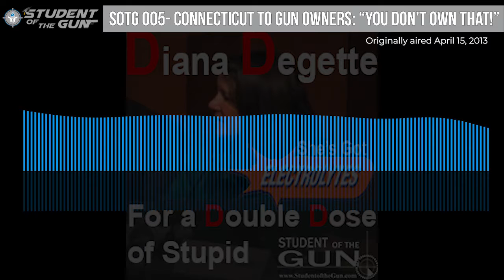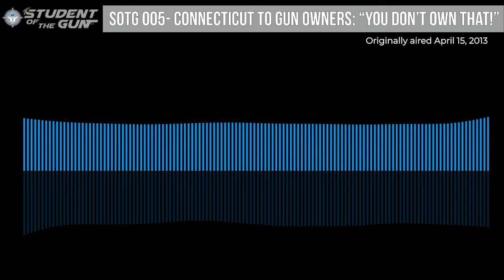SOTG 005 – Connecticut to Gun Owners You Dont Own That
Connecticut: the Constitution State, well maybe NOT.

Connecticut follows the ‘under cover of darkness’ scheme of New York State and hurriedly passes even more restrictive and oppressive legislation before the citizens have time to protest.

We were introduced to U.S. Rep. Diana DeGette who thinks that magazines are the same as ammunition and disappear after you “shoot them up”.

Ms. DeGette also displayed sheer and utter contempt for a senior citizen expressing concerns for his safety by telling him, “You’ll probably be dead anyway.”

StudentoftheGun.com is your 24/7 source for all manner of on-demand firearm and outdoor-related topics.

SOTG offers education, enlightenment, enjoyment, and entertainment through on-demand television, radio, and articles as well as; books, DVDs, live-training events, and online training courses.

Student of the Gun; a beginner once, a StudentForLife